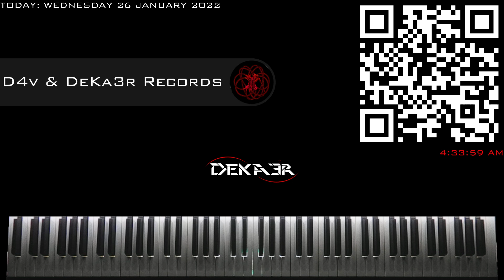🔴 IRL 🎹 EJERCICIOS para PIANO - FA sostenido Mayor - ESCALAS DOBLES en SEXTAS - 1718